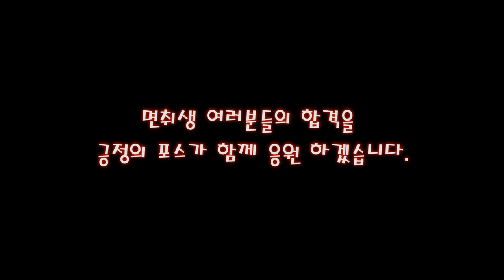30키로 이하로 주행하세요!....실격 됩니다.